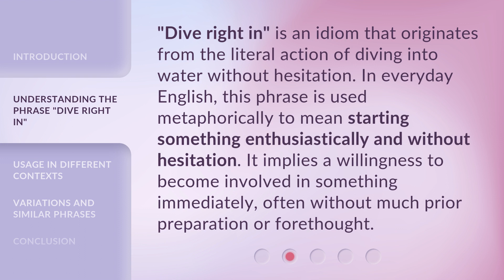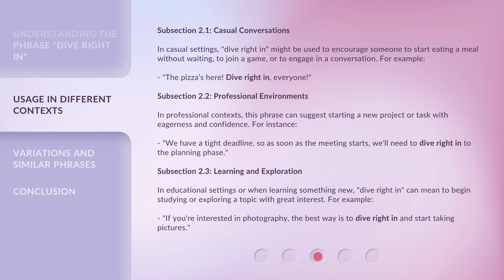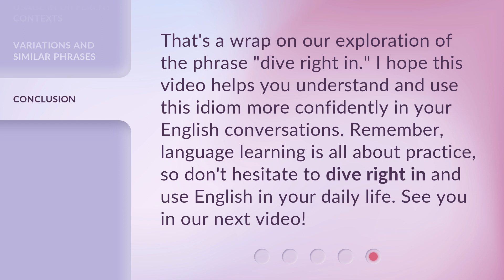Dive Right In: Unpacking an English Idiom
Dive Right In: Exploring an English Idiom • Join us as we dive right into the fascinating world of English idioms, unraveling their meanings and origins. From 'raining cats and dogs' to 'kick the bucket,' this video will unpack the secrets behind these commonly used expressions and help you become a master of idiomatic language.

00:00 • Introduction - Dive Right In: Unpacking an English Idiom
00:31 • Understanding the Phrase "Dive Right In"
00:58 • Usage in Different Contexts
02:03 • Variations and Similar Phrases